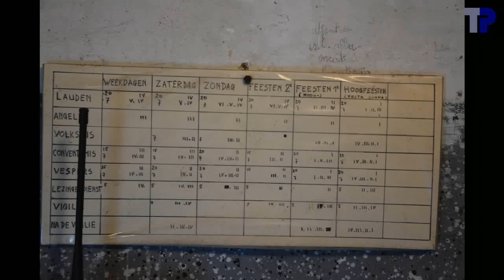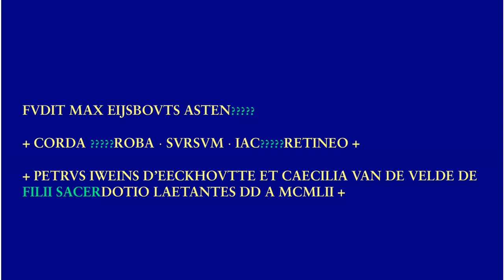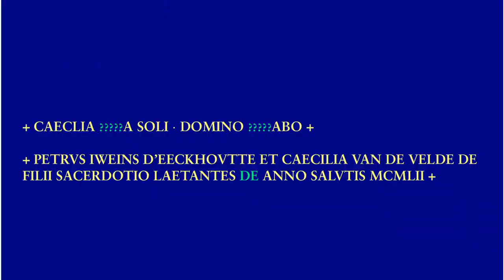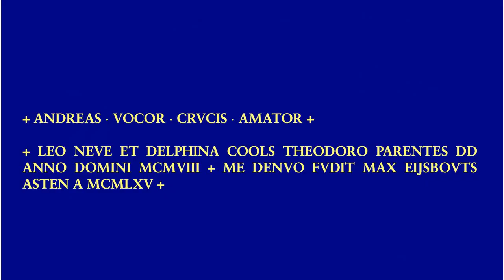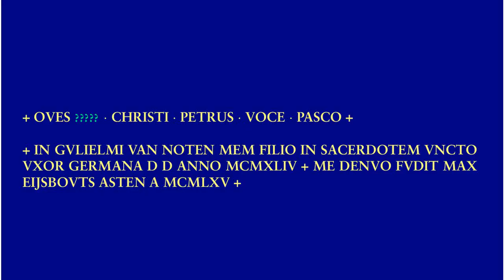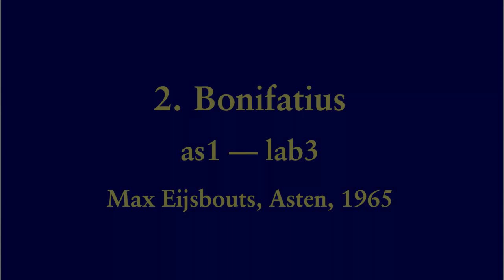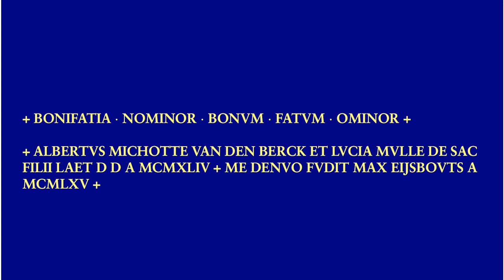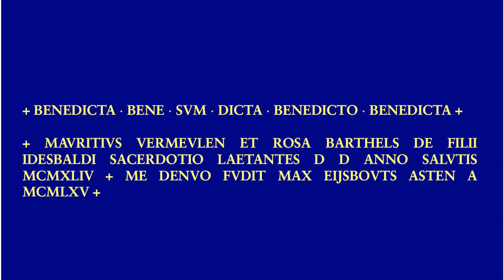Zevenkerken, Sint-Andriesabdij, luidklokken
6 klokken:
1. Benedictus
.Max Eijsbouts, Asten, 1965
.f1-02 --- fa3
.117.7 cm --- ~1040 kg
2. Bonifatius
.as1-09 --- lab3
.97.9 cm --- ~590 kg
3. Petrus
.bes1-02 --- sib3
.87.4 cm --- ~420 kg
4. Andreas
.c2+05 --- do4
.77.5 cm --- ~300 kg
5. Caecilia
.Max Eijsbouts, Asten, 1952
.es2-06 --- mib4
.65.9 cm --- ~180 kg
6. Iacoba

Partialen van de I-reeks konden tot heel hoog geidentificeerd worden.  Kwinten zijn nagenoeg niet te detecteren, maar dat kan te maken hebben met het feit dat de klankanalyse gebeurd is aan de hand van een slag met de hamer en niet met de klepel.  Het gaat hierbij om standaardprofielen, en de klokken zijn heel nauwkeurig gestemd.  Opvallend is ook de gelijkaardige versiering, die wat afwijkt van gebruikelijk bij Eijsboutsklokken, en die ondanks een verschil van 13 jaar zeer eenvormig is op alle zes de klokken.  Rachel, de klok van Malem, zou hierbij perfect het gelui aanvullen tussen klok 4 en klok 5: van "dezelfde gieter", in dezelfde periode gegoten, even nauwkeurig gestemd.  Zelfs de ophanging is gelijkaardig.  Zie De kerk van Malem is verkocht, en Rachel ging een nieuwe bestemming krijgen in een nieuwe beiaard voor Waregem, maar momenteel is het onduidelijk of die beiaard er komt.

Klokken 2 en 3 luiden synchroon.  Of dit de bedoeling is, is onduidelijk.  Klok 6 luidt trager dan klok 5.  Klok 3 heeft twee luidwielen, een ervan heeft een touw, zodat in geval van een elektriciteitspanne toch 1 klok manueel kan geluid worden.

Klokken 4, 5 en 6 hangen op een hoger niveau.  Daardoor waren ze moeilijker bereikbaar, waren ze donkerder en gezien de tijd waarover wij beschikten zijn er onvoldoende foto's genomen en zijn er hiaten in de opschriften.

De klokken zijn over 2 torens verspreid: klok 1 in de westelijke toren, en klokken 2-6 in de oostelijke toren.  In de westelijke toren is duidelijk nog plaats voorzien voor een nog zwaardere klok.  Doordat de klokken over twee torens verspreid zijn, was het moeilijk om een volgelui te filmen en op te nemen, en werd er geopteerd om een simulatie te maken.  Normaal zal ik bij een simulatie alle motoren tegelijk stilleggen, maar doordat de klokken zo snel stilstaan, heb ik toch maar de motoren een voor een stilgelegd.

De uurmelodie en de uurslag zijn buiten opgenomen.  De beelden zijn een simulatie, maar de klank is echt.

Doordat er mensen aanwezig waren in de abdijkerk, was het niet mogelijk om meer foto's te nemen in de kerk.

Titelslide
00:04  Sfeerfoto's
01:19  Klok 6
01:23 .Foto's
01:37 .Opschrift
01:45 .Luiden
03:17  Klok 5
03:21 .Foto's
03:30 .Opschrift
03:38 .Luiden
05:10  Klok 4
05:14 .Foto's
05:33 .Opschrift
05:41 .Luiden
07:14  Klok 3
07:18 .Foto's
07:52 .Opschrift
08:00 .Luiden
09:38  Klok 2
09:42 .Foto's
10:15 .Opschrift
10:23 .Luiden
12:11  Klok 1
12:15 .Foto's
13:06 .Opschrift
13:14 .Luiden
15:28  Uurslag
16:22  Volgelui
19:17  einde

Met dank aan Tim Martens voor de organisatie van het bezoek, aan abt René Fobe en de abdijgemeenschap voor de toestemming om de klokken op te nemen en voor het gastvrije onthaal ter plaatse, en aan Tim Martens en de aanwezigen voor de hulp ter plaatse bij de opnames, de foto's en de metingen.